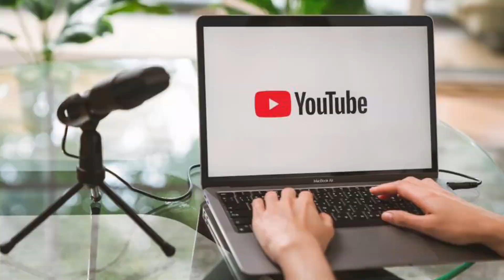Youtube se paise kaise kamaye ? How to make money From Youtube || Online Paisa kaise Kamaye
youtube monetization a to z process
youtube channel kaise banaye aur kaise kamaye

                            -:Product Link:-
3.5mm to Type C cables
Bike flag
Key Mouse Pad
RGB Mic
LG Ultra Wide Monitor
Redmi Pad

Go pro 10
Go Pro Mic Adapter
Go pro Media Mod
Go Pro SD Memory card
Go Pro Maono Mic
Go Pro Action Pro Ulanzi